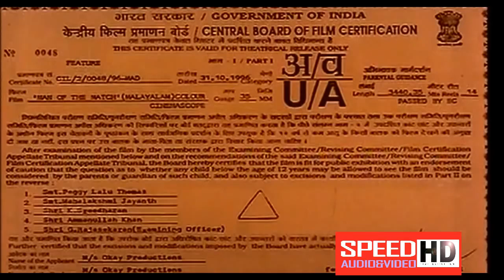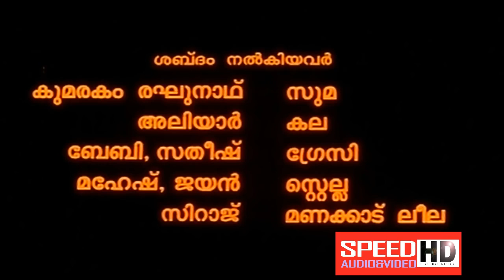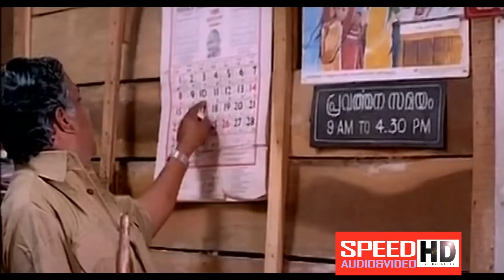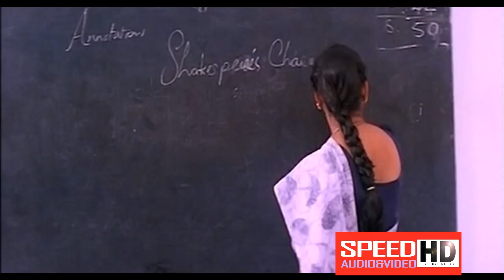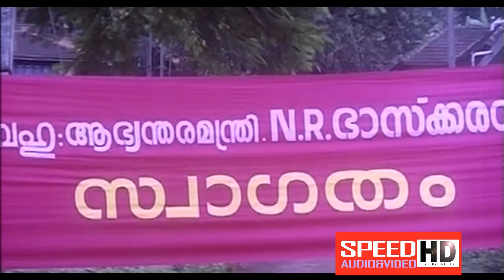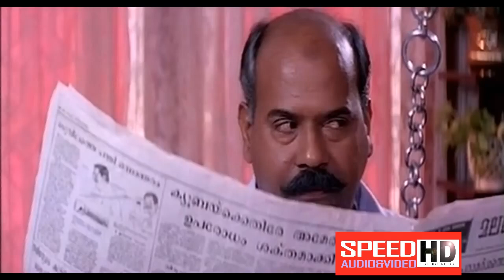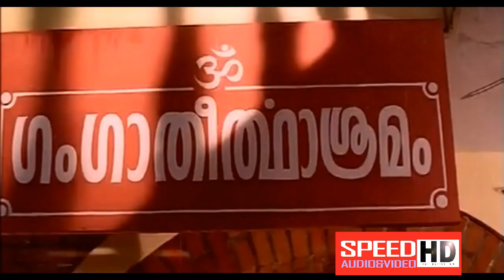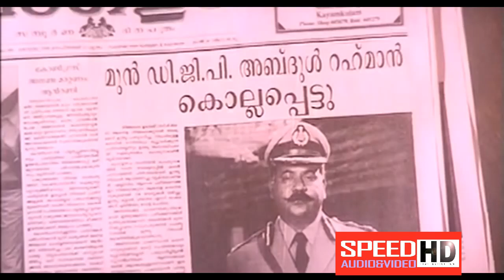Man Of The Match Malayalam full movie | Biju Menon | Vani Viswanath | Indrans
©Speed Audio & Video Sharjah, UAE. MALAYALAM BLOCKBUSTER FULL MOVIE | MALAYALAM COMEDY MOVIE |MALAYALAM BIJUMENON FULL MOVIE NEW UPLOAD